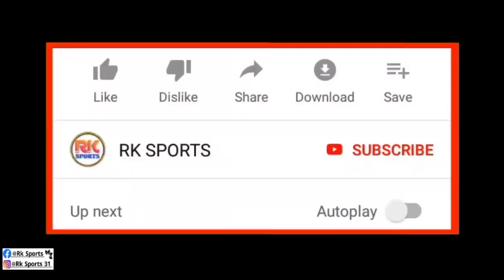মাঠের ভিতর এবং মাঠের বাইরে কেমন ধরনের মানুষ বা প্লেয়ার Florentin Pogba ❤️